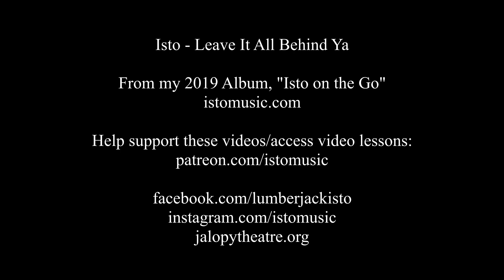Isto - Leave It All Behind Ya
One of the songs from my newest album, "Isto on the Go." . Coming soon to bandcamp, iTunes, etc.